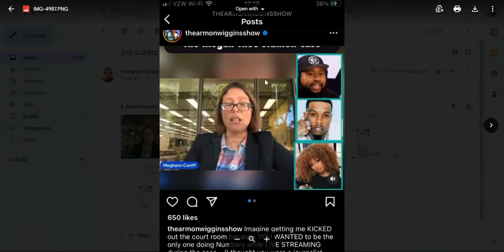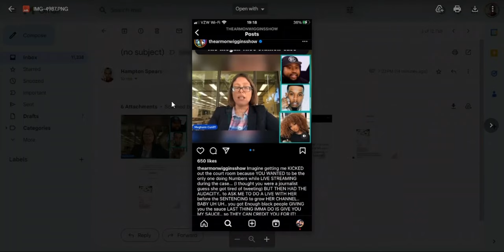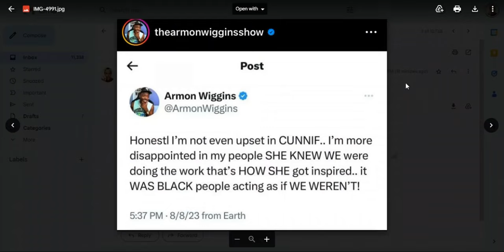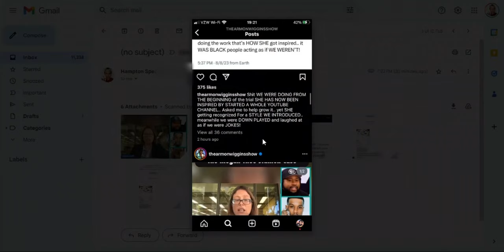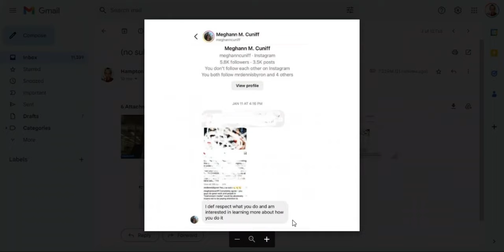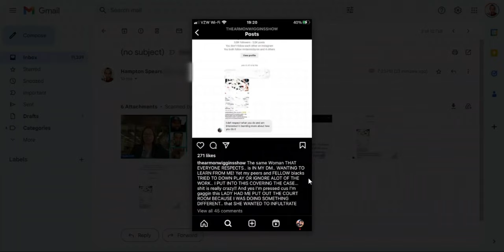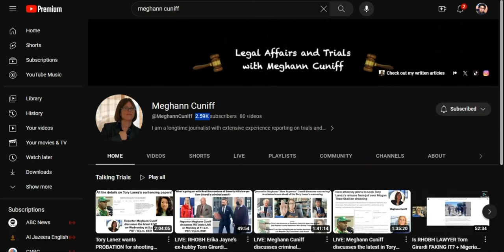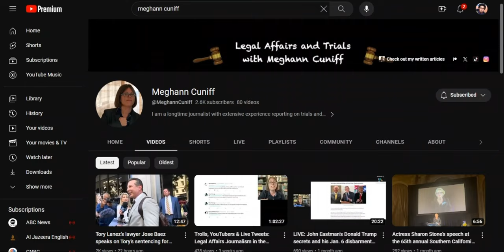ARMON WIGGINS SHAMES BLK MEDIA 4 REPOSTING WHITE REPORTERS DURING TORY LANEZ SENTENCING!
Armon Wiggins goes off on Meghann Cuniff and The Neighborhood Talk on Instagram and Twitter for reposting Meghann Cuniff's coverage of Tory Lanez sentencing.